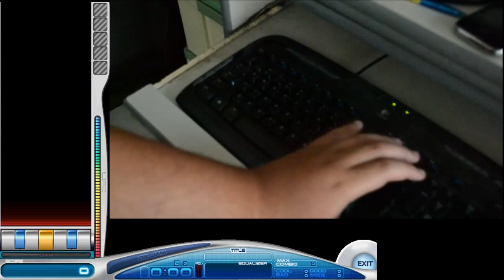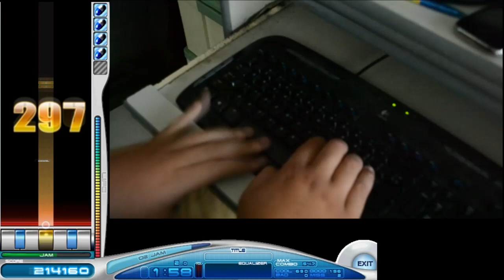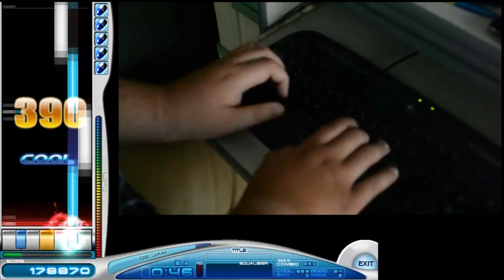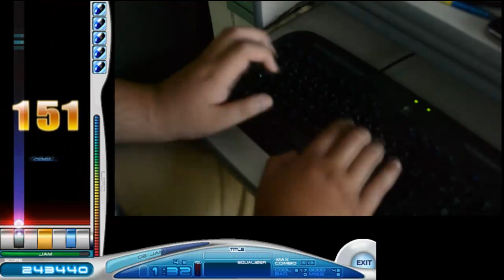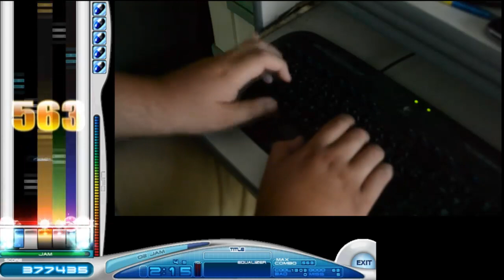O2mania - Mario Medley Style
ตีดอท ตี HoN ตี LoL เบื่อและ มาเล่นมาริโอ้บ้างดีกว่า // เอ้ะ!! นี่มันเวอร์ชั่นเมื่อยนิ้วนี่นา
By AusXinZ

1st : Super mario bros. Medley
2nd : Super mario Techno
3rd : Super mario bros. Main Theme S.S.H.